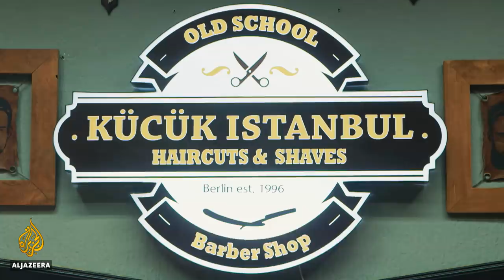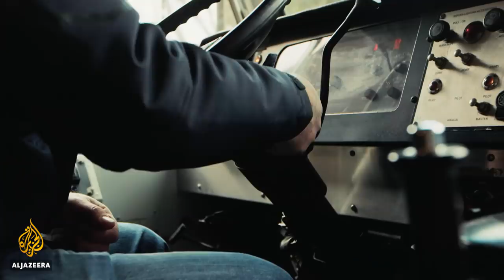🇩🇪 Integration in Germany: The Palestinian Master Barber of Berlin | This is Europe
A Palestinian barber puts his stamp on Berlin by transforming a rundown American school bus into a stylish barbershop on wheels.

Across Europe, the far right is on the rise and it has some of the continent's most diverse communities in its crosshairs.

To the far right, these neighbourhoods are no-go zones that challenge their notion of what it means to be European.